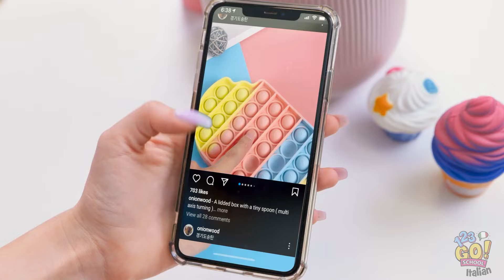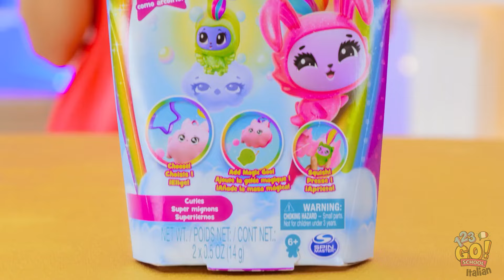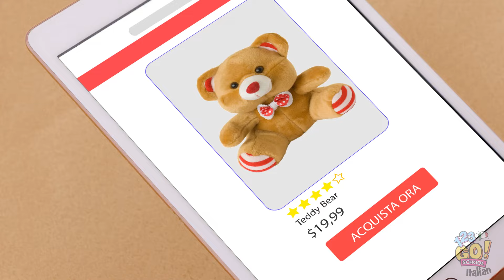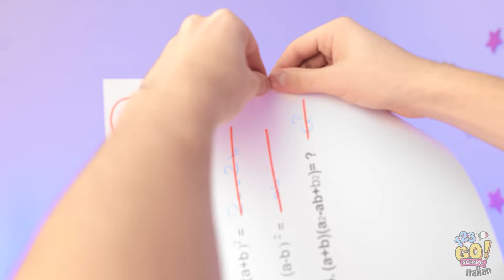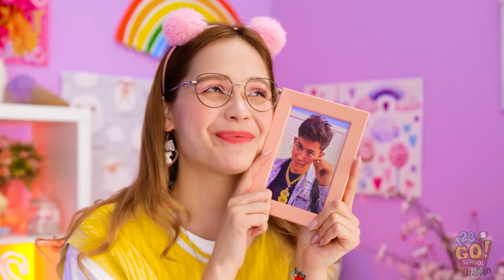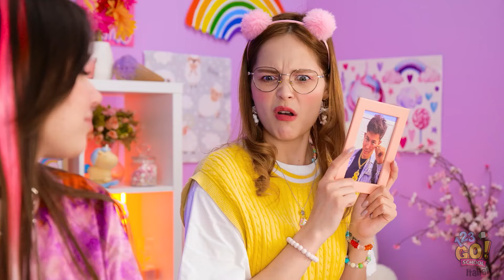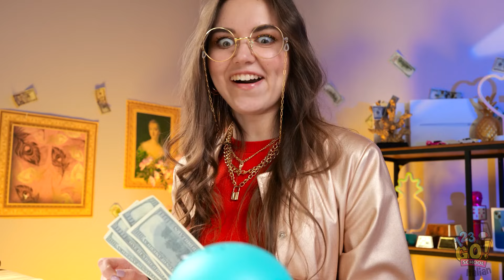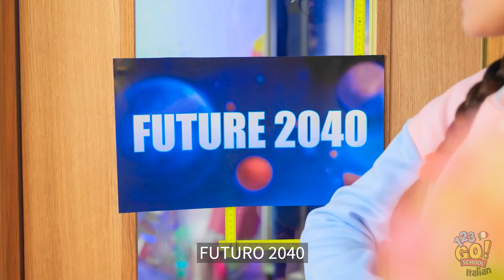FIDGET RICCHI Vs POVERI || Giocattoli fai-da-te Anti-Stress! I Gadget più Virali di 123 GO! SCHOOL